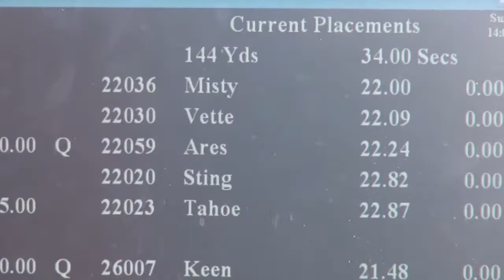Andrea Mezzolani Misty Dog-On-It Masters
Made by Molly Walden